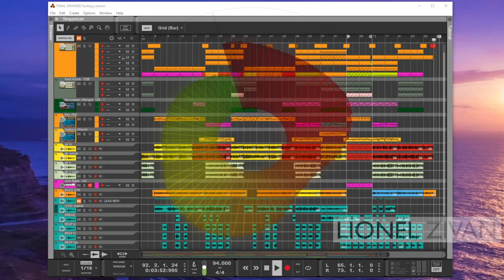Lionel Zivan - Drained - Austin Powers meets The B-52s for some 60s -style pop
- Here's some funky, 60s inspired pop and a little psychedelia. Think Austin Powers meets The B-52s.

LYRICS:

Drained
Words and music: Lionel Zivan Valdellon

1.Baby, baby, you know I'm drained
But everything's the same same same.
Slowly I am going insane
And who is to blame blame blame?

I've been trying with all my might
To make sure that I love you right.
So why is it every single night...

I feel that it's not enough for you?
I ask myself: is my lovin' true?
And so I'm exhausted and I'm blue,

2.Baby, baby, you know how much
I've given to you you you.
I've been patient and I have tried
To make every day seem new.
I've been trying to pave the way,
I've been waiting to hear you say you'll stay.
So why is it every single day...

I ask myself: Am I treating you right?
I ask myself: Is there lovin' tonight?
I ask myself: Is my head screwed on tight?
Yeah. But it's alright.

BRIDGE
Cause you're worth the whole world to me
I'll forget all this everyday misery
Just as soon as you realize and see: